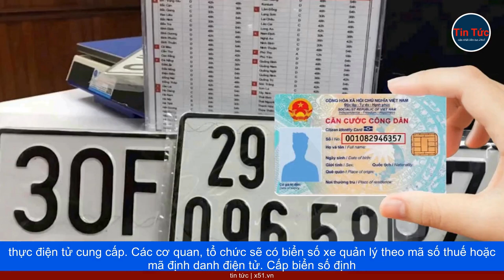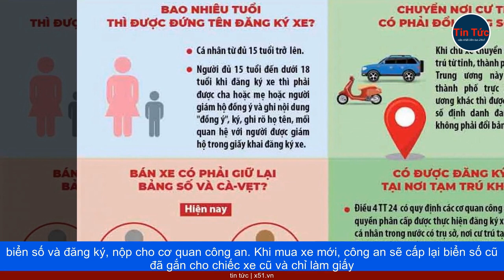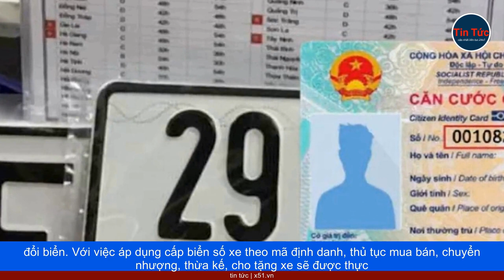BIỂN SỐ ĐỊNH DANH | THAY ĐỔI QUAN TRỌNG TRONG QUY ĐỊNH VỀ BIỂN SỐ XE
Thông tư mới gồm 4 chương, 40 điều có nhiều điểm mới đáng chú ý, trong đó đặc biệt quan tâm đến quy định về biển số định danh. Để hiểu rõ hơn về vấn đề này, phóng viên Báo Quân đội nhân dân đã trao đổi với Đại tá Nguyễn Quang Nhật, Trưởng phòng Hướng dẫn, tuyên truyền, điều tra giải quyết tai nạn giao thông, Cục Cảnh sát giao thông, Bộ Công an.